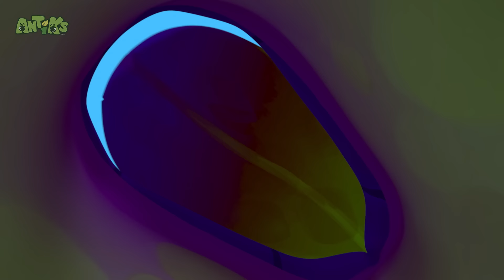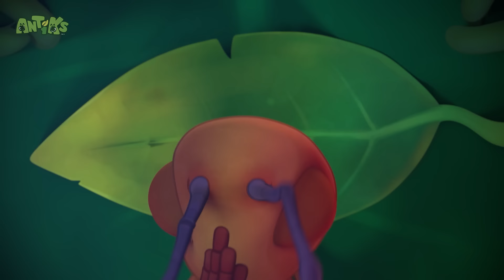Teman Kapas | ANTIKS Indonesia | Kartun Anak | Petualangan Semut ANTIKS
00:00 Cotton Buddies
02:07 Hotshots
04:06 Grand Thief Apple
06:05 Meatball Mayhem
08:05 Splashdown Clowns
10:05 Jelly Bellies
12:05 Heavy Meal
14:04 Cave Dwellers
16:02 Berry Attractive
18:01 Home Invasion
20:01 Frozen
22:00 Bottle Rocketeers
24:00 Box of Delights
26:00 Insane in the Drain
27:59 Heavy Weight Chumps
29:58 All in the Mind
31:58 Cliffhangers
33:58 A Pear of Losers
35:57 Stuck on You
37:57 Killing Time
39:56 The Big Pitcher
41:56 Zombie Mushroom Mayhem
43:55 Mystery Mix
45:54 Hiccupy Heroes
47:54 Bubble Trouble
49:53 That Sinking Feeling
51:53 Bug Zapper
53:53 Magnifried
55:52 Speed Freaks
57:52 Nutcrackers
59:51 Gone With the Wind
1:01:51 Sticky Sweet